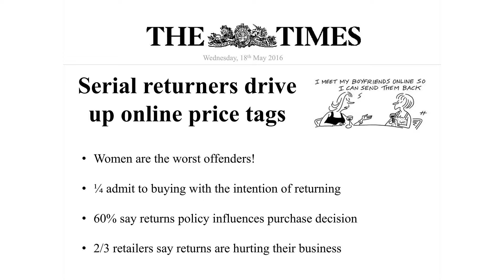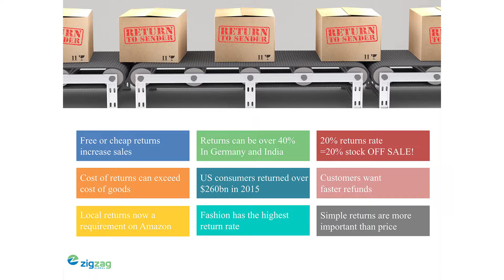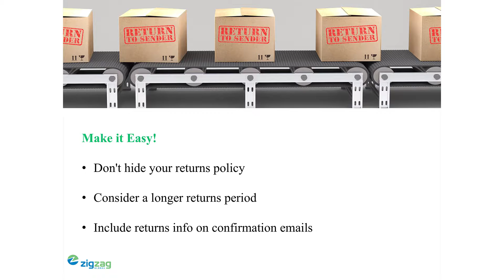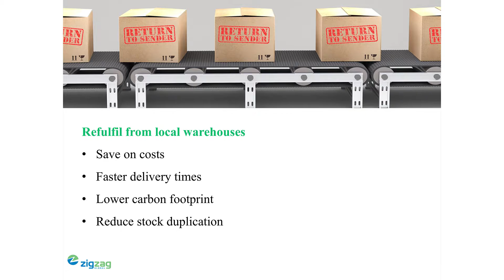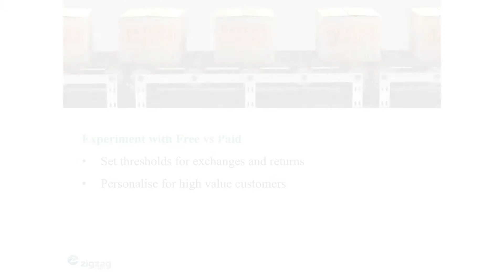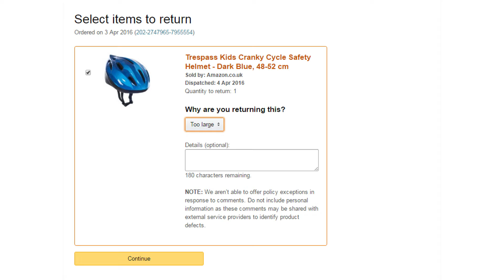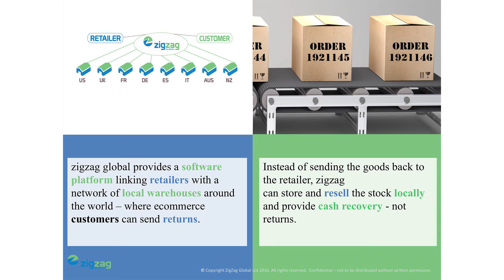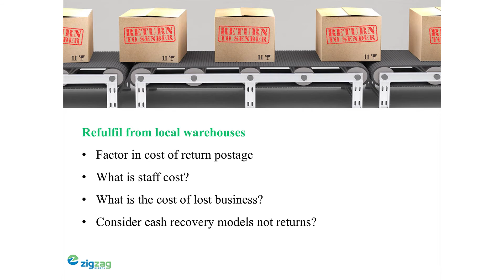Achieving success in international marketing and eCommerce - part 2 of 9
This session took place in May 2016.

Part 2 of 7 – Al Gerrie, CEO of Zigzag Global

2015 was a record year for online sales, and 2016 is expected to be even bigger with growth in eCommerce expected to exceed $1.2tn globally. Much of this huge growth will come from emerging markets such as China, India and Russia. As a result, western businesses are increasingly looking to expand into these countries to increase revenues and profits. Expanding your business into new markets and selling products internationally is a huge challenge. Not only do language barriers present serious issues but local laws also need to be taken into consideration, as well as currencies, conversion rates, logistics of deliveries and returns and preferences and behaviour of local consumers.